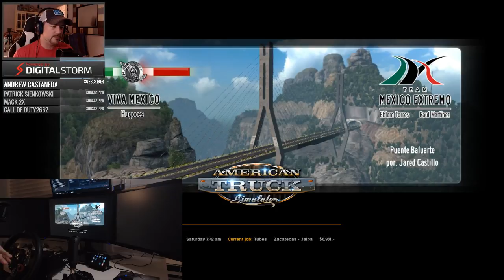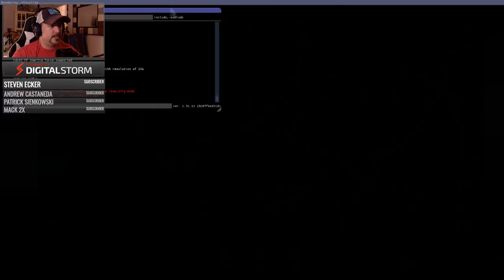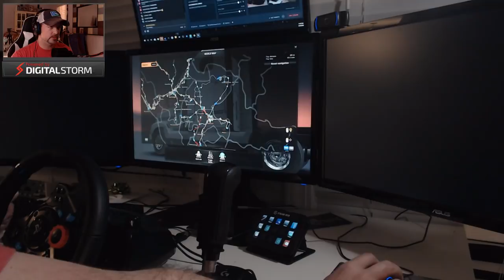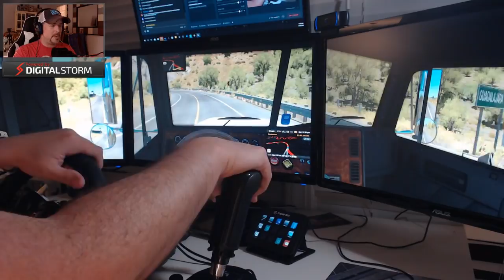VIVA MEXICO 2.4.4 PART 2 | FREIGHTLINER FLD | AMERICAN TRUCK SIMULATOR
Join me as we tour the brand new update for VIVA Mexico in American Truck Simulator PART 2. We'll be in the freightshaker FLD. it's going to be awesome so Let's kick back and see whats to unpack in the new update.

FTG